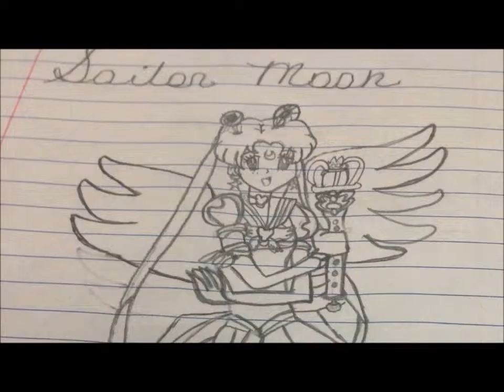Every Child, Every Day: Vanessa A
Chicago International Charter School (CICS) is committed to ensuring that every single CICS graduate can succeed in a rigorous four-year college or university.
Learn how Every Child, Every Day is working towards their dream with CICS